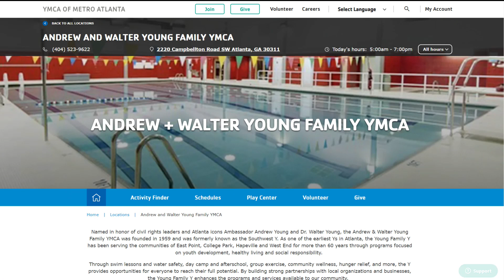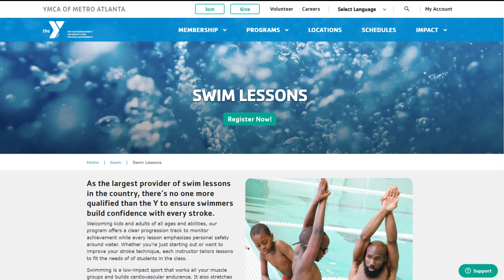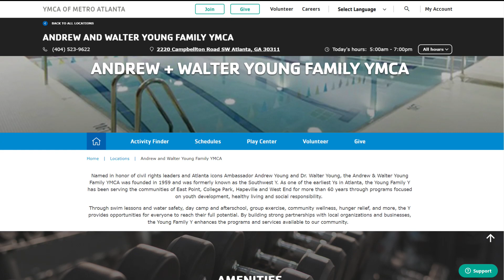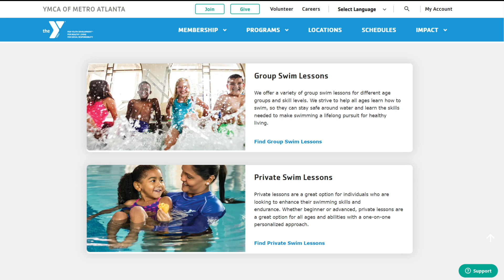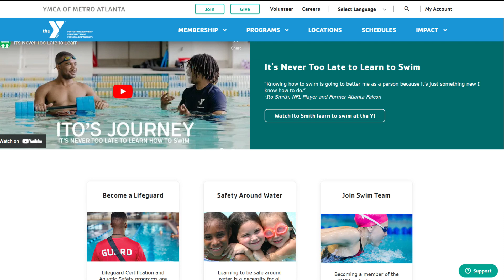YMCA Y Connect Episode 13 “A “Y” Without Walls”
heir work.
Today we are going back to our roots. When the YMCA was started years ago, there were no brick-and-mortar buildings.  There were no walls.  Joining our hosts today are three women who have found their purpose at the Y.  Laiah Taylor, Safiyah Pankey and Risa Rivera will discuss how they meet the needs of families who are outside the walls of the Y.  Tune in today to be truly inspired by these women, their passion is evident when you hear them describe the work they are doing.

IN THIS EPISODE:
[03:48] Laiah explains how they serve the community by distributing food onsite and offsite from the Andrew Young Center
[06:01] Safiyah’s food and goods service entails delivery to extended-stay motels
[07:47] Risa shares her mission of going out into the community to teach water safety
[10:19] Safiyah describes the gratitude that is expressed by the individuals they assist and how other agencies collaborate with the Y
[13:19] Laiah expresses her joy in being able to supply meals to the elderly
and Risa shares the reasons why taking swim safety to the community is essential
[18:04] Volunteers and donations are desperately needed to assist the Y in continuing to serve the community
[21:05] Safiyah, Laiah and Risa share how they became associated with the Y

KEY TAKEAWAYS:

Volunteers and donations are essential to assist the Y in providing services to the community.  If you want to volunteer or donate financially, contact your local YMCA.
The Y staff and programs meet the community's needs within the Y's walls and are very active outside the walls in various capacities.
The Y employees' passion is evident when you listen to them describe their work.

BIOGRAPHIES:

Laiah Taylor-Youth Development Director for Andrew & Walter Young Y

Originally from Maryland, Laiah’s career with the Y began while she was attending college at Virginia State University. Working as an afterschool and day camp counselor, she earned a bachelor’s degree in psychology with a concentration in childhood development. In 2019 she moved to Atlanta to attend Georgia State, where she earned a master's degree in educational psychology. And in 2021, the YMCA of Metro Atlanta hired her to be the Youth Development Director at the Andrew and Walter Young Family Y. In this role, she also oversees the Y’s food distribution program, the middle school At Promise Center after-school program, which sits on the Andrew & Walter Young Y’s campus, and she assists with the teens.

Risa Rivera-Aquatics Director for Cecil Pruett Community Center Family Y in Canton

Risa Rivera is the Aquatics Director at the G. Cecil Pruett Community Center Family YMCA in Canton. She began working at the Y in 2016 as an assistant swim coach. Risa brought unique offerings to the Y, including a Mermaid Morning, Scuba Santa through a partnership with Dive Haven (a local scuba shop), and even a Pumpkin Patch in the Pool during their yearly Fall Festival. Risa lives in Canton with her two active children and her dog.

Safiyah Pankey-Community Impact Coordinator for Decatur Family Y
Safiyah began her Y career 23 years ago at the Decatur Family Y in 1999 as a front desk opener and, since then, has worn many hats. She’s been a Membership Associate, Front Desk Supervisor, and Financial Development Coordinator, and today, she has a dual role in philanthropy and social impact. As the Community Impact Coordinator for the Decatur Y, she leads a weekly effort to serve families who live in extended-stay motels. One of her passions at the Y has been developing relationships with members and sharing the story of the Y, which she has done throughout her career, most notably on WABE, Atlanta’s NPR station through Storycorp.